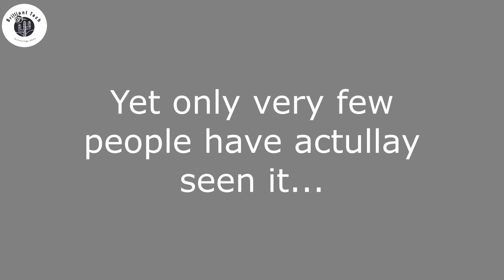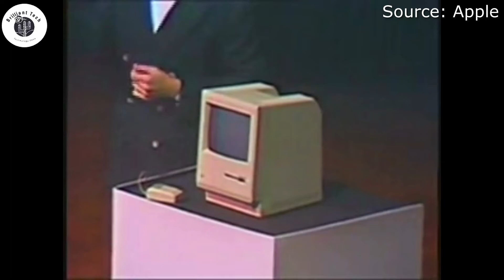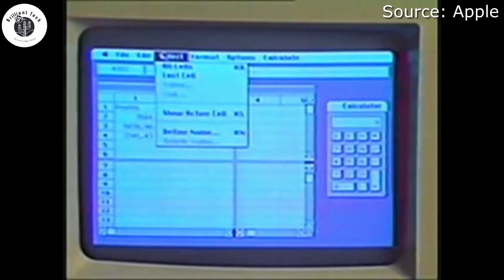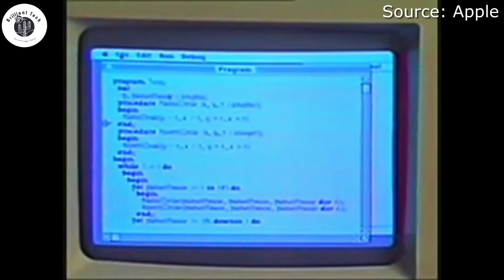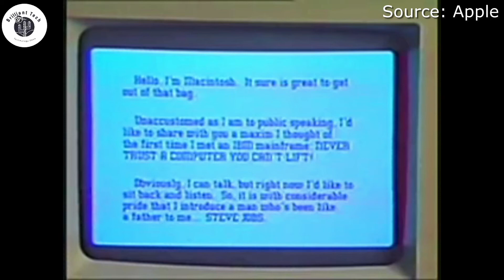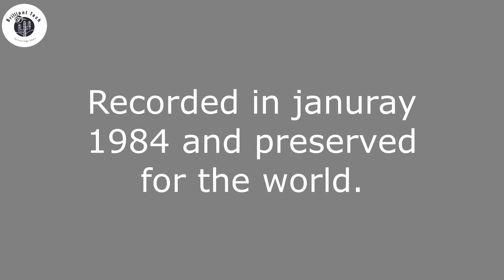Introduces the Macintosh The Lost 1984 Video young Steve Jobs | Brilliant tech 80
Introduces the Macintosh – The Lost 1984 Video (Young Steve Jobs)
Step back in time to 1984, when a young Steve Jobs introduced the original Macintosh to the world. In this rare, “lost” video, we revisit the groundbreaking moment that changed personal computing forever.
🔍 What You’ll See:
- 🖥️ The original Macintosh reveal by Steve Jobs
- ⚡ Why the Macintosh was revolutionary in 1984
- 🎬 Rare footage showcasing Apple’s vision for the future
- 🌟 How this moment shaped modern computing and design
🎯 Why Watch?
This video is a must-see for tech enthusiasts, Apple fans, and anyone curious about the origins of modern personal computers. Witness history as Steve Jobs presents the Macintosh with the same passion that defined Apple’s legacy.